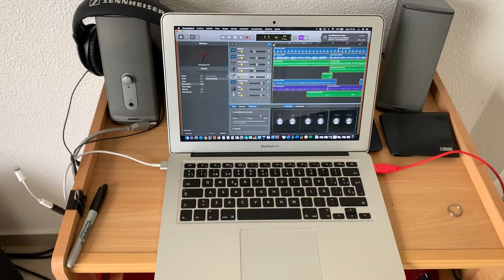I put a spell on you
Mi versión de este clásico de Nina Simone